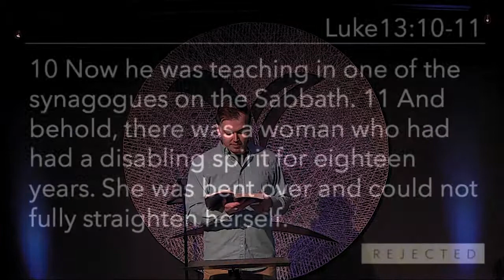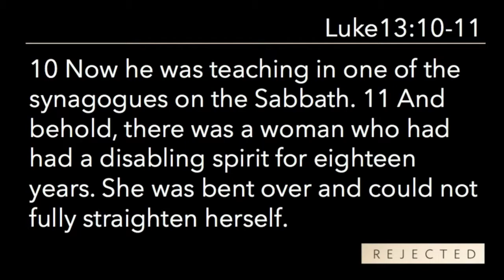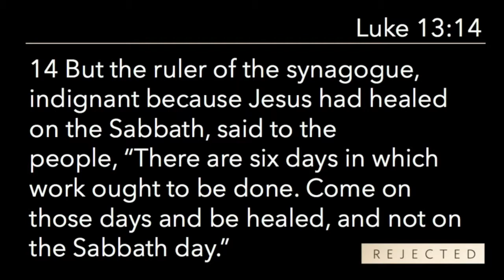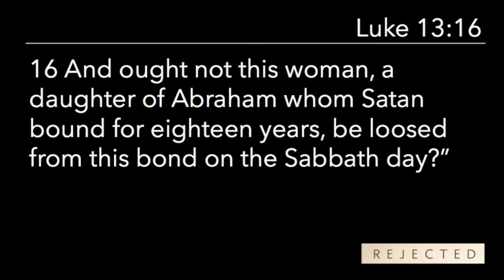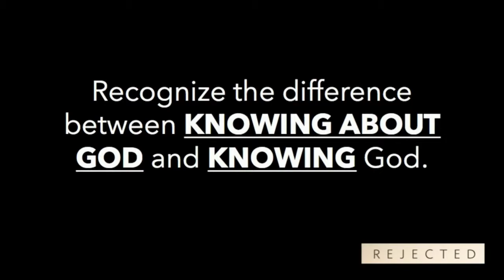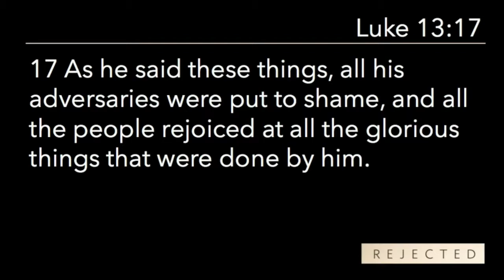Overlooked | March 31, 2019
Harvester Christian Church Troy Campus | Worship and Students Pastor Grant Sanders